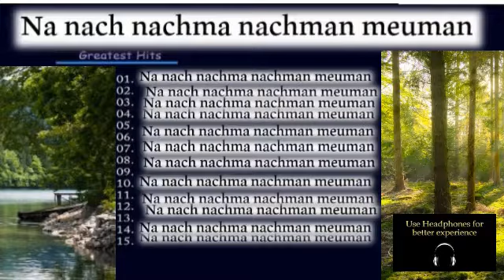na nach song with a New collection melodies (part 6)נ נח